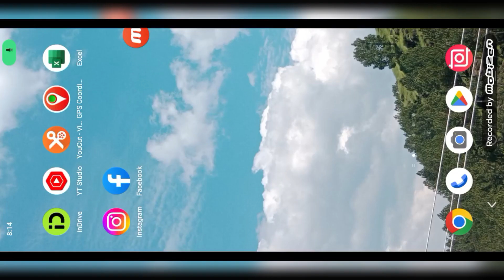How to record time-lapse|cloud time-lapse|Moving clouds|Nature